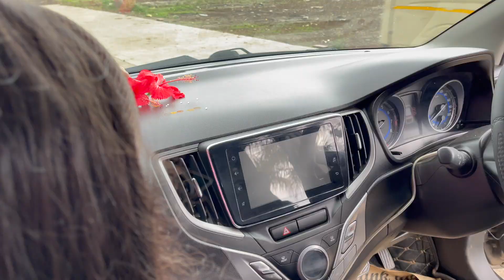Road Trip In India With Family ~ Pune To Latur | Love For Indian Food | ItsSupriyas Life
In this video, we traveled from Pune to Latur by car with few stops in between for delicious Indian food. It is a fun family video. I hope you all will like it.
Love,
Supriya

Aaradhya's Instagram : aaradhyaaryash
Aaradhya's Facebook : Little Explorer Aaradhya